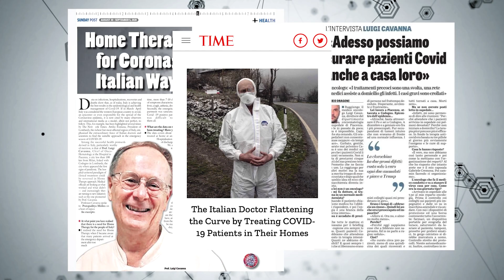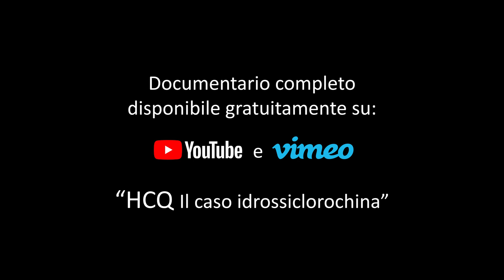HCQ - Il caso idrossiclorochina [trailer]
Il documentario “HCQ – Il caso idrossiclorochina” racconta l’intricata e ambigua vicenda dell’idrossiclorochina, un farmaco che conosciamo da molto tempo per il trattamento della malaria, del lupus eritematoso e dell’artrite reumatoide.
Durante la pandemia di covid-19 questo farmaco è stato al centro del dibattito mondiale per via delle controversie riguardanti le sue proprietà terapeutiche contro il virus.
Il dibattito scientifico è stato fin da subito sostituito da quello politico, quando il presidente USA Donald Trump ha indicato l’idrossiclorochina come cura efficace contro il covid-19, così come Bolsonaro e altri rappresentanti della destra mondiale.
Il documentario vuole riportare sul piano scientifico questa discussione, traviata dalla politica e (forse) da altri interessi di tipo economico, per valutare con attenzione gli studi finora compiuti e le esperienze sul campo di molti medici e ricercatori.
La storia dell’idrossiclorochina durante questa pandemia è ciò si definisce un “caso”, ovvero una vicenda complessa ed esemplare, che ingloba al suo interno più temi: la complessità e la fallibilità del metodo scientifico, Il potere delle riviste scientifiche più autorevoli, la politicizzazione del dibattito scientifico, l’importanza della medicina territoriale e delle evidenze emerse “sul campo”.
Per questo motivo il sottotitolo del documentario è “Il caso idrossiclorochina”.

Elenco degli intervistati:

Antonio Cassone
Ex direttore Dipartimento di Malattie Infettive
Istituto Superiore di Sanità

Pierluigi Garavelli
Primario Dipartimento di Malattie Infettive
Ospedale Maggiore di Novara

Andrea Mangiagalli
Medico di medicina generale presso ASL di Milano

Luigi Cavanna
Primario Dipartimento di Oncologia
Ospedale di Piacenza

Erich Grimaldi
Avvocato – Presidente “Comitato Cura Domiciliare Covid”